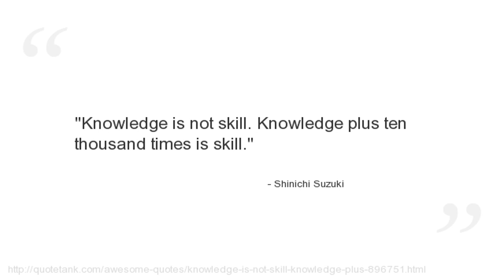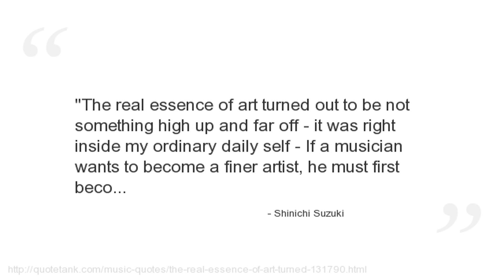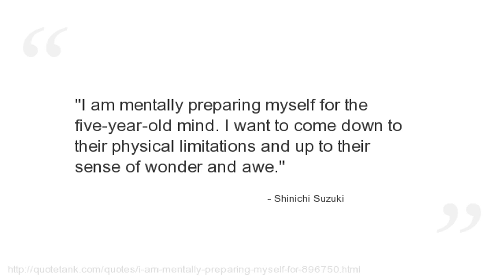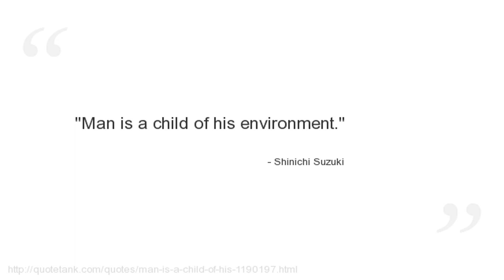Shinichi Suzuki Quotes